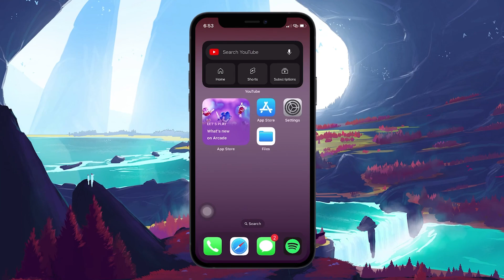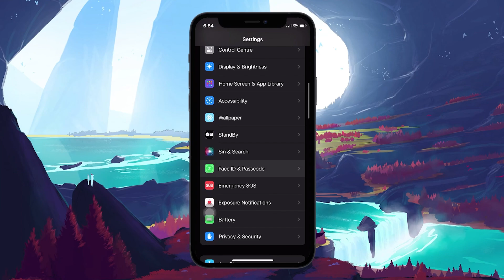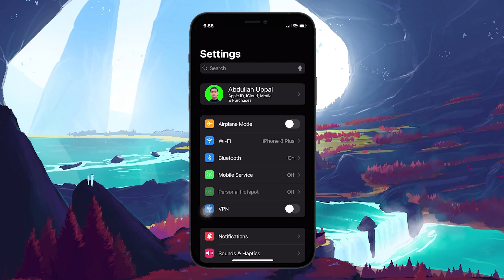How To Disable “Double-Click to Install” on iPhone (iOS 17)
A short tutorial on disabling “Double-Click to Install” on your iPhone running iOS 17 or later.

Timestamps:
0:00 Introduction
0:15 Double-Click Summary
0:44 Media & Purchases Settings
1:04 Change Password Requirements
1:26 Change Passcode Settings
2:02 Reverse Changes